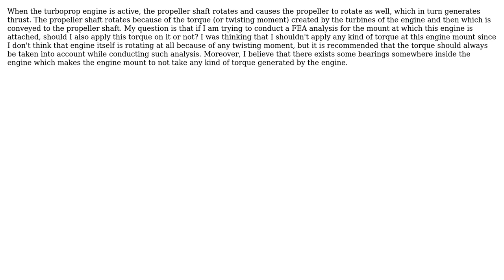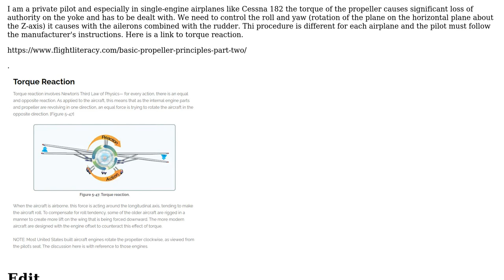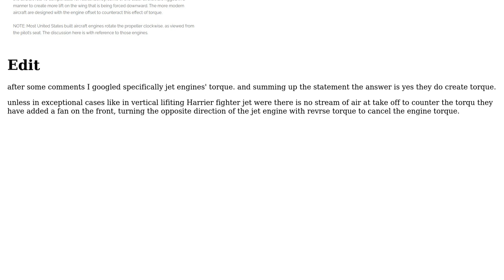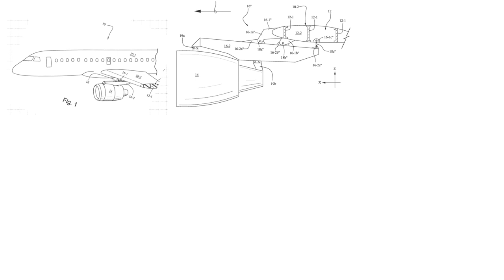Does the turboprop engine torque get transferred to the engine mount and ultimately aircraft...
Engineering: Does the turboprop engine torque get transferred to the engine mount and ultimately aircraft when engine is active?

With thanks & praise to God, and with thanks to the many people who have made this project possible! | Content (except music & images) licensed under CC BY-SA | Music | Images & others | With thanks to user Solar Mike user Rameez Ul Haq user r13 user kamran and the Stack Exchange Network Trademarks are property of their respective owners. You are responsible for your own actions.